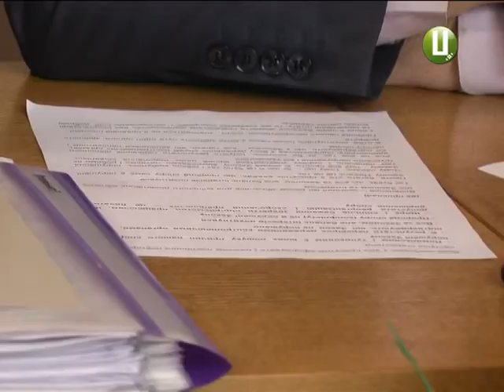Трудові спори в "Електротрансі", чия правда?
На хмельницькому комунальному підприємстві «Електротранс» - черговий конфлікт. Цього разу проти адміністрації тролейбусників «повстали» наймані працівники. Вимагають кревно зароблених. Мовляв, на підприємстві не виплачують надурочні. За вирішення спору взялися на засіданні трудового арбітражу.